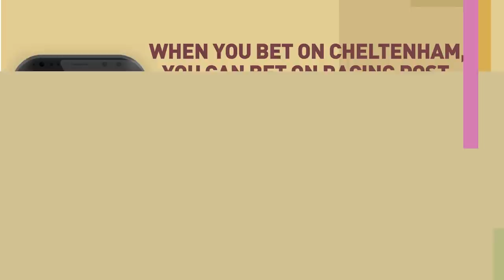Cheltenham Festival Day One